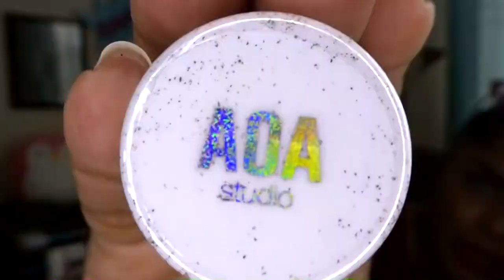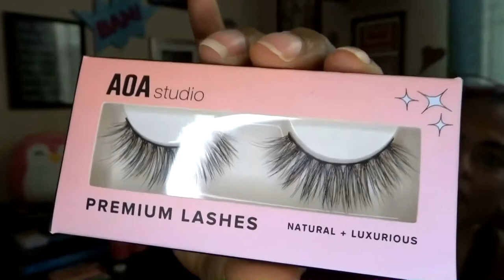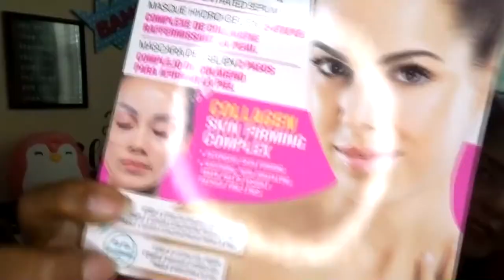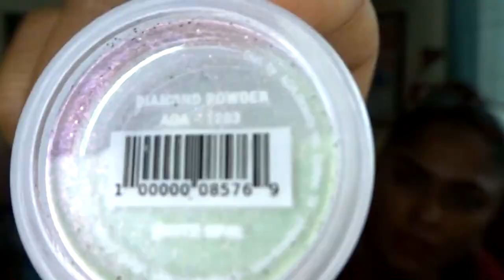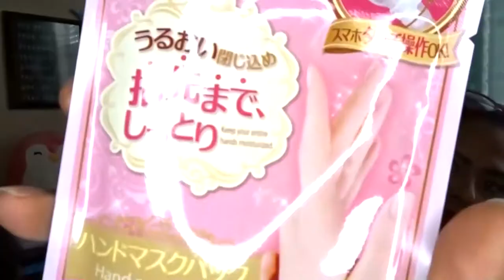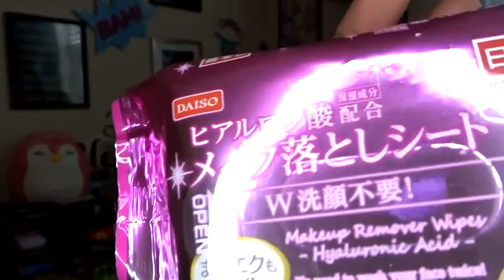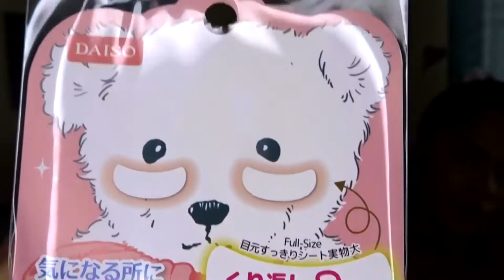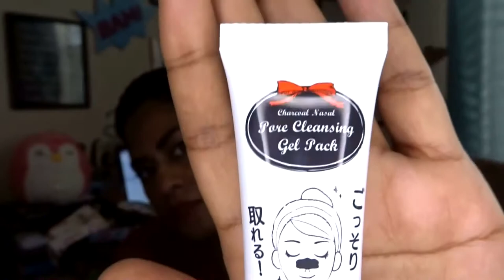Miss A & Daiso Haul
Today I'm coming at you with another Haul. But this time I'm doing two in one. I was recently in Texas so I had to take advantage of my two favorite stores Miss A and Daiso. Watch the video to see all the wonderful goodies I got.

snap chat:@jmercado74

Feel free to make an offer if you see anything you like.